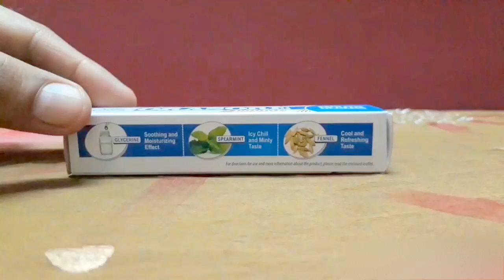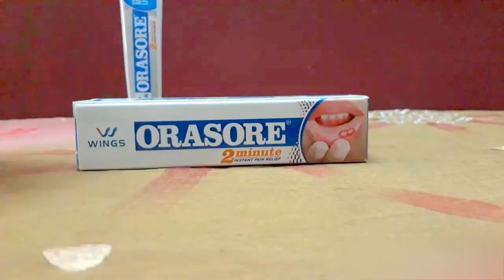orasore gel मुँह के छालों और दर्द को जल्दी ठीक करने वाली बेहतरीन दवा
orasore gel uses
orasore gel review

मुँह के छालों और दर्द को जल्दी ठीक करने वाली बेहतरीन दवा